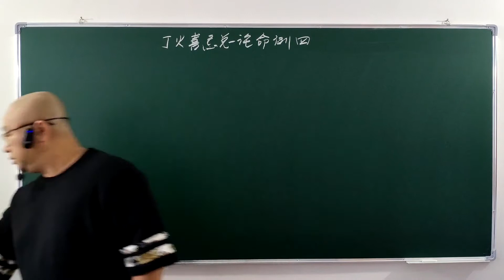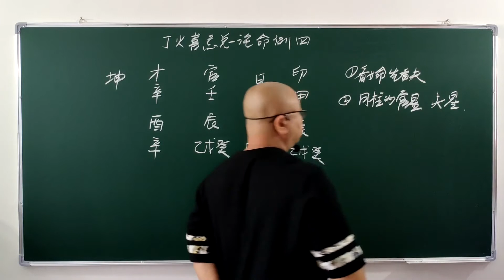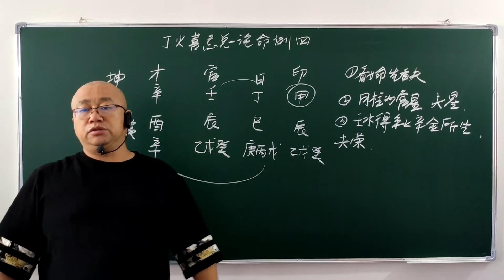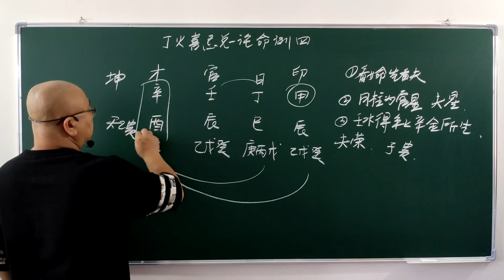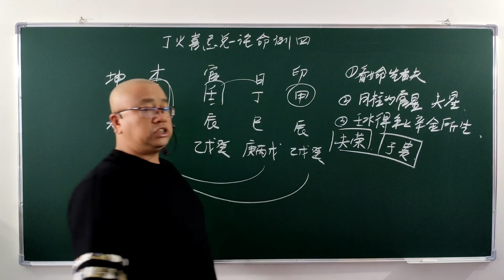丁火日主， 生于辰月， 八字怎样组合， 夫荣子贵， 一品诰命？